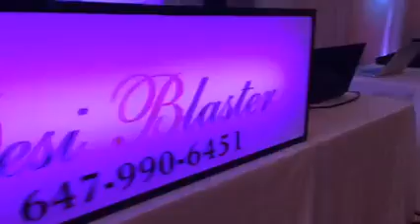DESI BLASTER 43 LIVE FLUTE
Dj Desi Blaster Entertainment
For
South Asian Weddings, Engagement Parties, Receptions, Maiyans, Sangeet Nights, Birthday Parties, Mehndi Nights, Stage Performances,mehndi,holud,sangeet,maiyaan, nikaah, baraat, valima, rukhsati, receptions Occasions and Events.
Music Library includes: Top 40, Bhangra, Bollywood, Hiphop, House, Mashup
*Uplighting,
*Laser Lights,
*Moving Heads,
*Intelligent lighting,
*Fog machine
*Dry Ice/
*Haze Machines,
*Wireless mics,
*Projector,
*Screens
*We even do custom lighting
*Live Entertainment (Karaoke)
*Outdoor Events (tents)
We also do:
DJ & Lighting
Photography & Cinematography
Punjabi DJ, Bollywood DJ, TOP 40 DJ, Indian DJ, South Asian DJ & many more
we also do dj,s allover in canada ( Ottawa / Montreal / Naigra / London / ect… .
We also do djs out side canada like USA